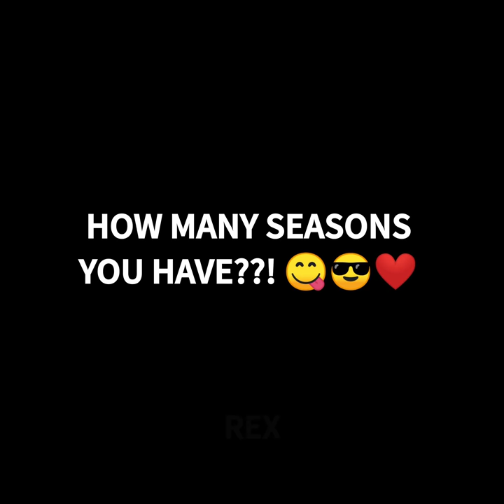ALL RANKED SEASONS COLLECTION ❤️🔥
FREE FIRE CLASSIC RANKED ALL SEASONS REWARDS COLLECTIONS HIGHLIGHTS